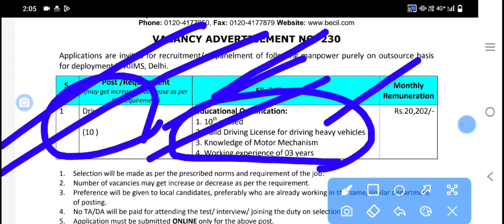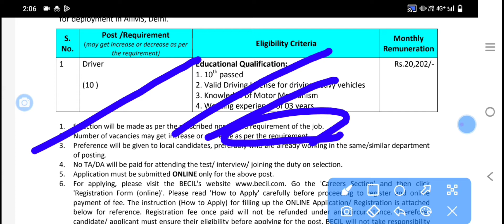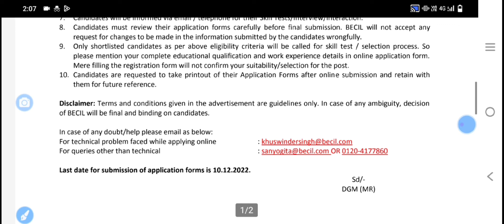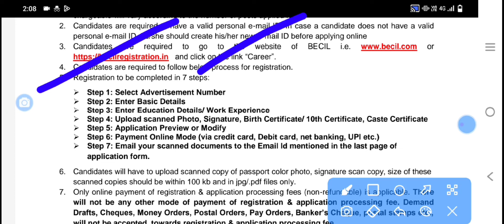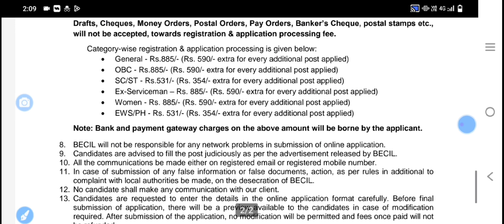BECIL Recruitment 2022 | apply for driver posts 2023 | fresh vacancies